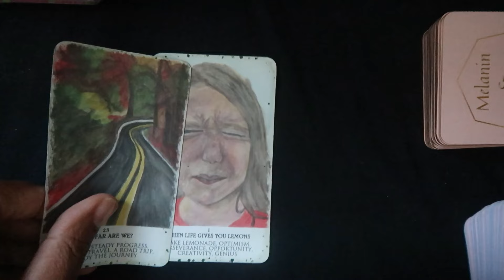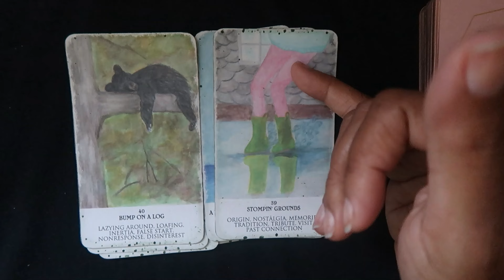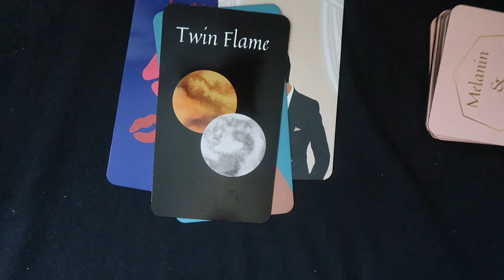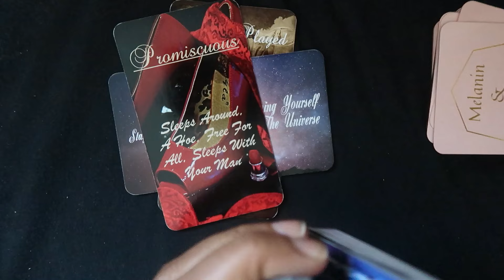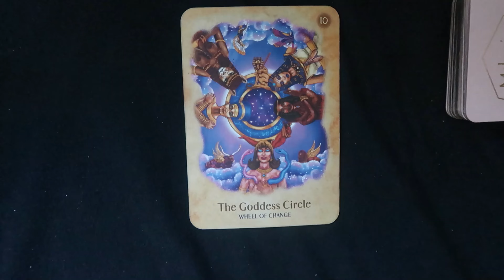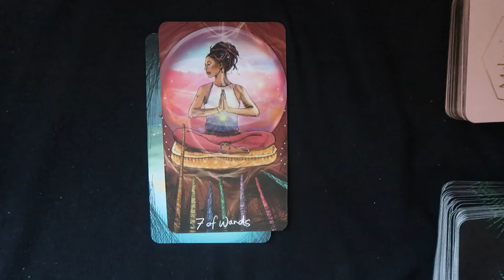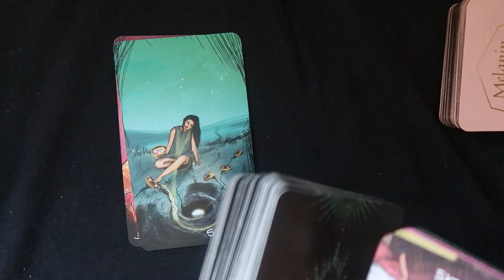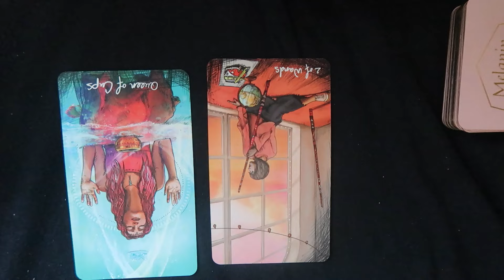UNBELIEVEABLE & UNFAITHFUL😭 | SKAI JACKSON